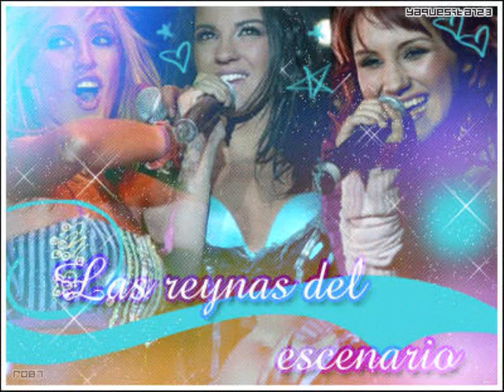Empezar Desde Cero